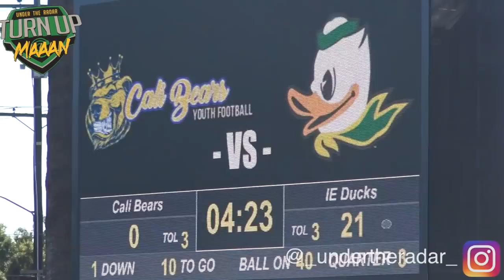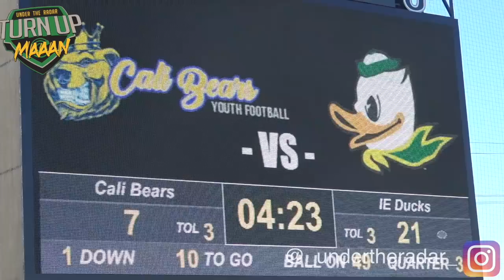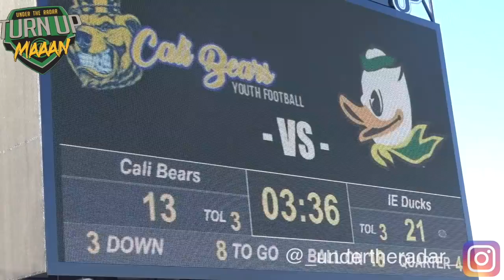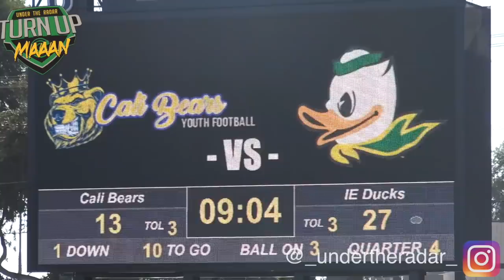10U IE Ducks vS Cali Bears - UTR Youth Football Highlight Mix 2018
10U IE Ducks vS Cali Bears - UTR Youth Football Highlight Mix 2018